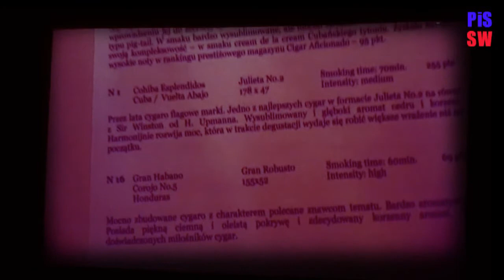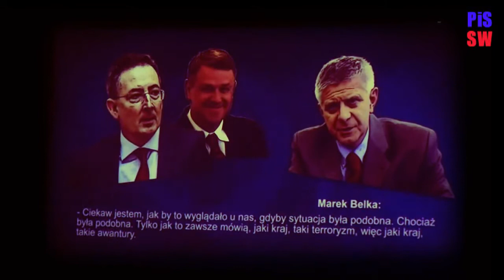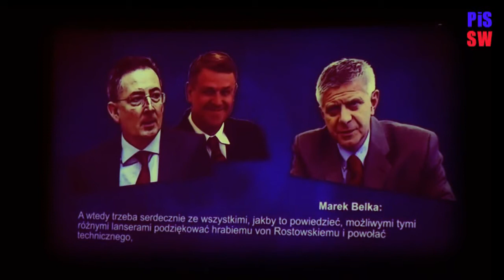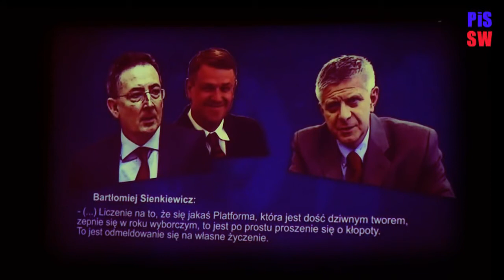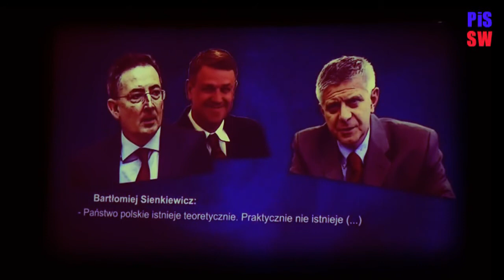Kariera Nikodemów III RP - film PiS o aferze taśmowej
Krótko, zabawnie i na temat o aferze taśmowej.
Film miał swoją premierę podczas Zgromadzenia Narodowego zorganizowanego przez PiS w Warszawie 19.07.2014 r.